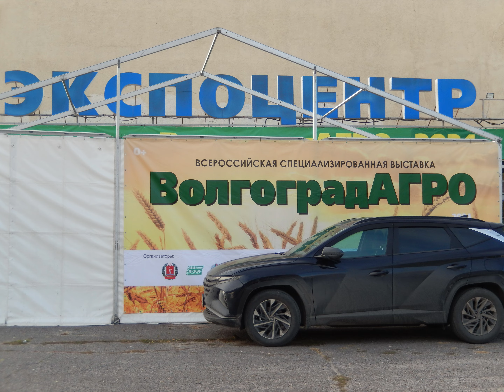Всероссийская Специализированная выставка ВолгоградАГРО 2024 24-25 октября ЭКСПОЦЕНТР